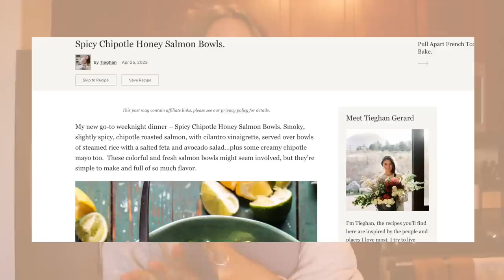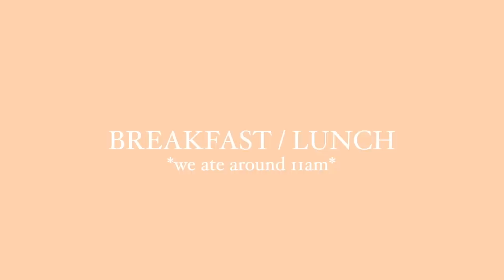WHAT I EAT IN A WEEK | healthy, wholesome, and balanced meal ideas!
// what I eat in a week! in this video, I share all the food and recipes I eat in a week. this is a healthy-ish, wholesome, and balanced what I eat in a week sharing what I eat in a day throughout the week! I hope you enjoy this video 🌞

Michelle Gauthier
2825 OAK LAWN AVE